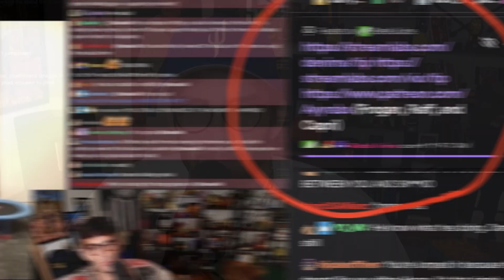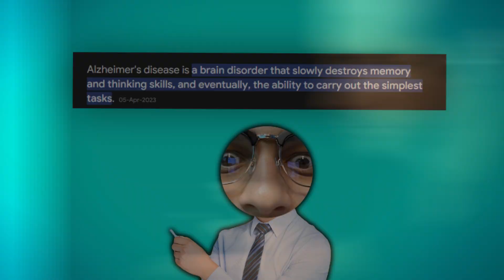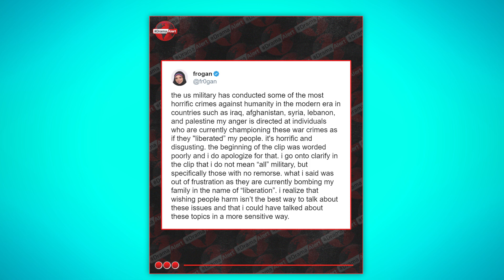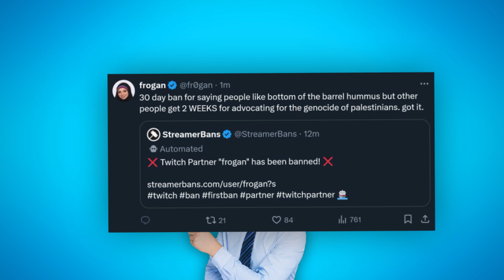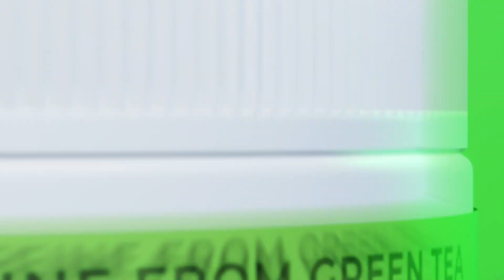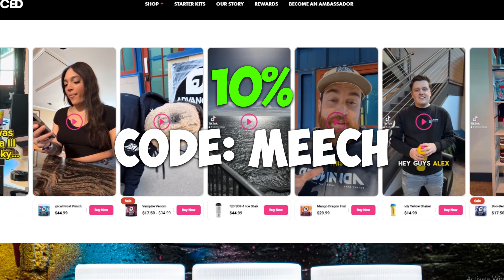This Streamer Hates The Military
This streamer hates our military and hopes some terrible things happen to them.

𝗠𝗘𝗠𝗕𝗘𝗥𝗦𝗛𝗜𝗣𝗦

                                             𝙊𝙍

                    Click "𝙅𝙊𝙄𝙉" next to my channel name